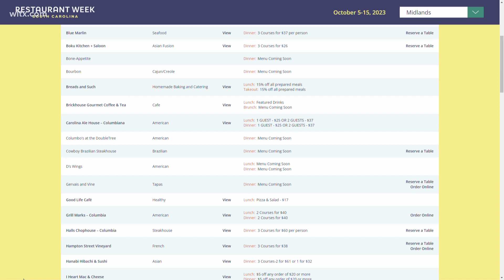Columbia Food Lovers it's Restaurant Week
Thursday begins restaurant week in the Midlands